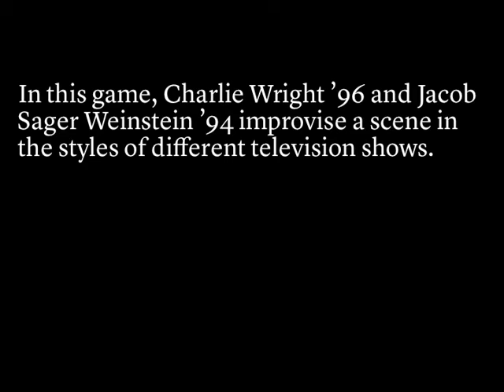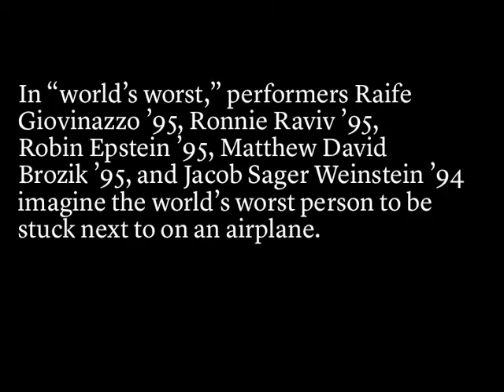Sparking Quipfire! — Excerpts from the Princeton improv group’s first show, November 1992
In the first clip, Charlie Wright ’96 and Jacob Sager Weinstein ’94 perform a scene in the styles of different television shows. In the second, Raife Giovinazzo ’95, Ronnie Raviv ’95, Robin Epstein ’95, Matthew David Brozik ’95, and Sager Weinstein ’94 take turns imagining the world’s worst person to be stuck next to on an airplane. Hear more about the origins of Quipfire! in the second episode of PAW Tracks, a podcast from the Princeton Alumni Weekly.

Courtesy of the Princeton University Archives, Quipfire! Records (AC360).